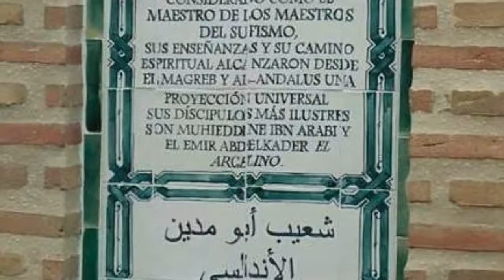تلمسان, لؤلؤة الغرب...!